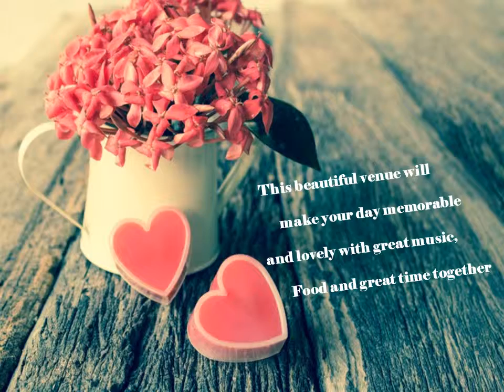Valentine’s day Extravaganza offer at Flavors Bangalore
Visit Bookmyfunction to find party halls or banquet halls to celebrate your Valentine's day with best offer